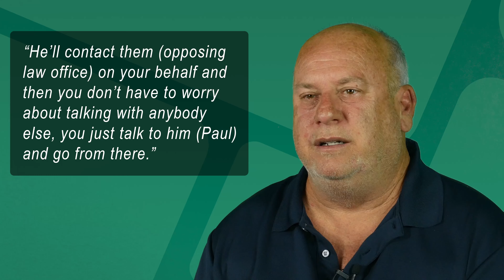Dave's Estate Litigation Testimonial